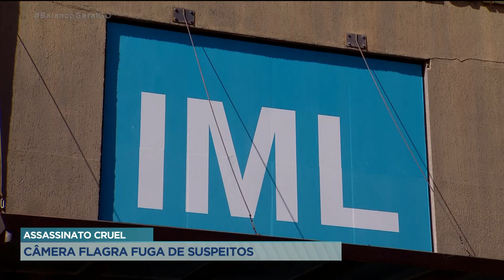ASSASSINATO CRUEL: CÂMERA FLAGRA FUGA DE SUSPEITOS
A POLÍCIA CIVIL TRABALHA PRA DESVENDAR UM MISTÉRIO. QUEM MATOU O IDOSO DE 69 ANOS, DENTRO DA CASA DELE, NA VILA IRANY? QUAL SERIA A MOTIVAÇÃO DESSE CRIME BÁRBARO? A SUSPEITA É QUE ELE TENHA SIDO VÍTIMA DE LATROCÍNIO.